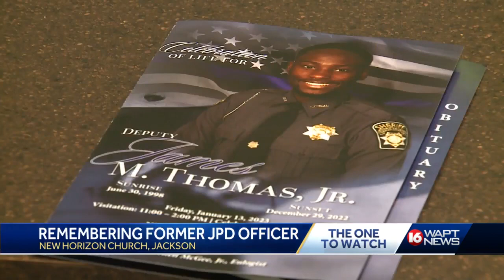Fmr. Jpd James Thomas Funeral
Former JPD officer remembered